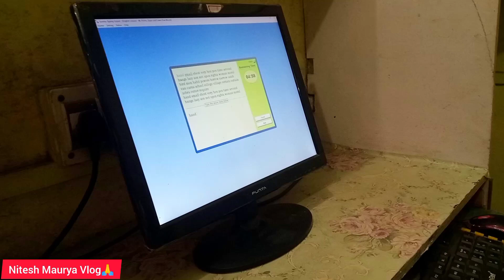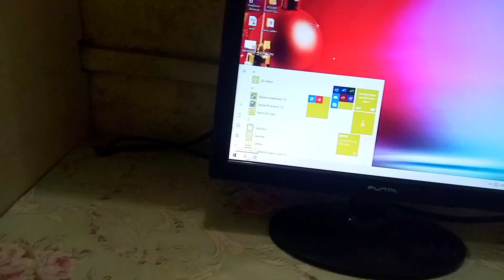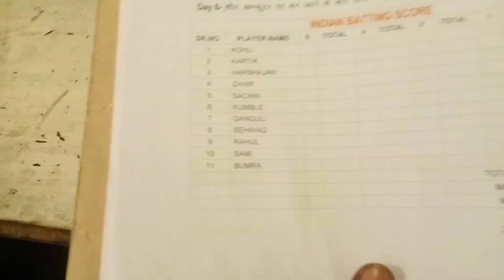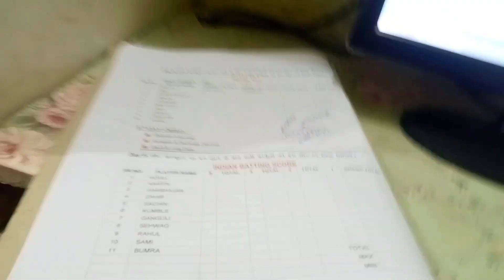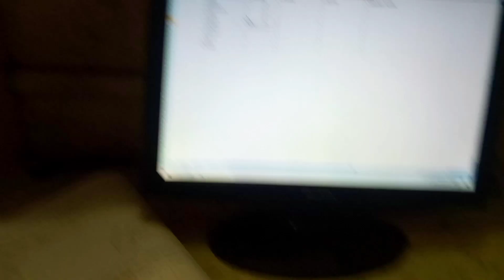Computer || कंप्यूटर कैसे चलाएं |Basic Knowledge || COMPUTER Vlog video Live 😎|| Nitesh Maurya Vlog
Please ❤🙏

तो दोस्तों सिर्फ आप लोग के लिए वीडियो बनाया है तो आप लोगों को अगर अच्छा लगा हो थोड़ा से भी तो लाइक कर देना चैनल सब्सक्राइब करके बैल आइकन को लगा देना

your queriese-:

computer knowledge

कंप्यूटर टॉप-50

computer

computer class

computer by shivam sir rojgar with ankit

computer drawing

computer science

computer knowledge

computer knowledge

computer knowledge for nabard grade a

computer knowledge for ssc cgl 2022

computer knowledge for bank exams adda247

computer knowledge for sda exam

computer knowledge questions for competitive exams